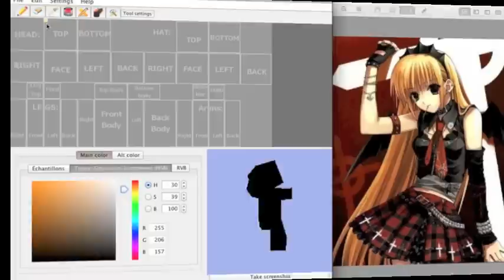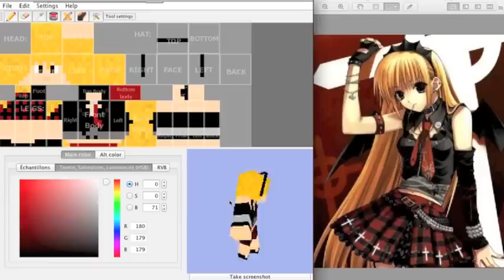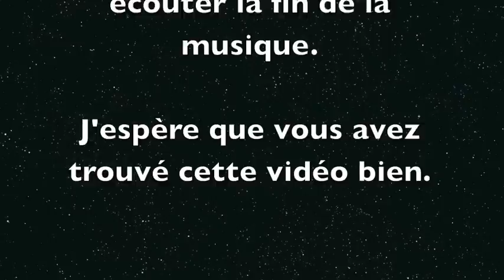Minecraft skin fille gothique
Ce skin set le skin d'une fille gothique. J'espère qu'il vous plaira.